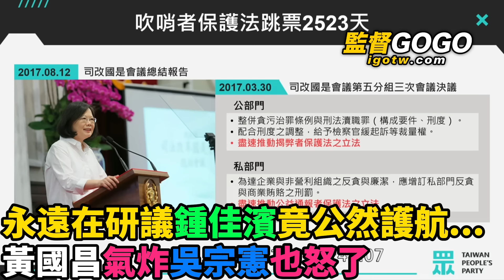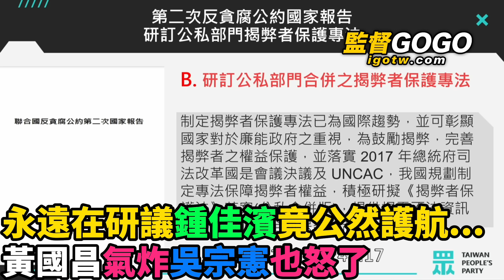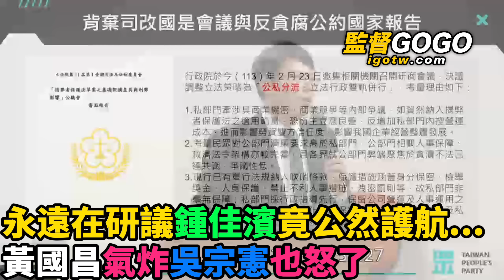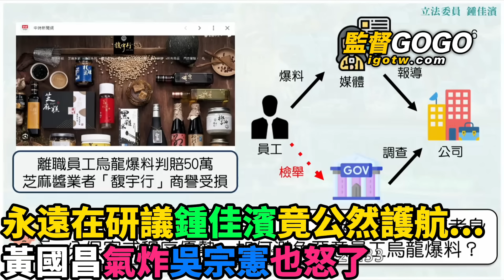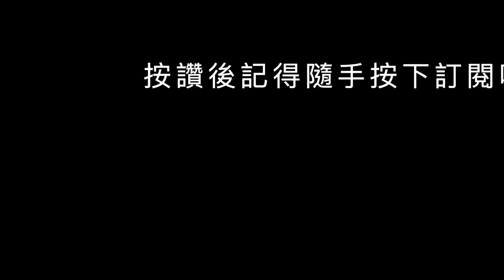每一次問永遠都在研議，黃國昌氣炸，吳宗憲也怒了，鍾佳濱竟還在護航？張其祿直接打臉炮轟『談細節只是不想做』 黃國昌 吳宗憲 鍾佳濱 張其祿【監督GOGO】